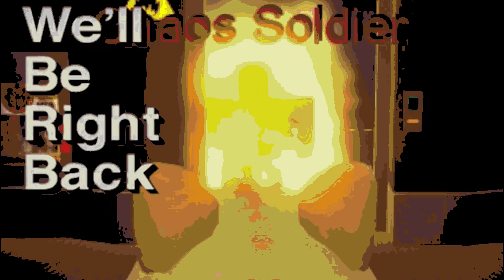Daily Life in Site-76 || Roblox Site-76 Part 1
music in the end: Mamorukun curse! OST - Karakuri Spirits (MEIKAI ARRANGE)
Game: Site 76